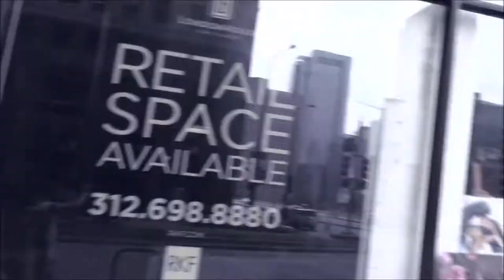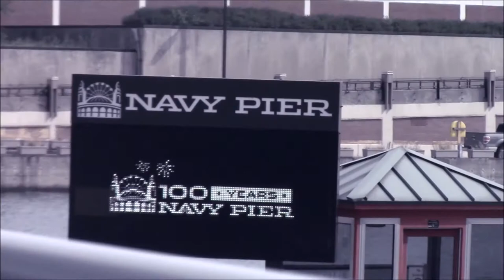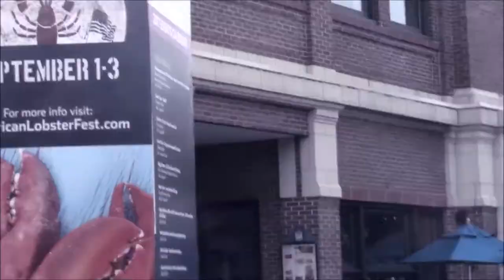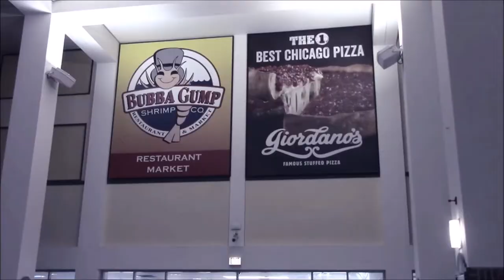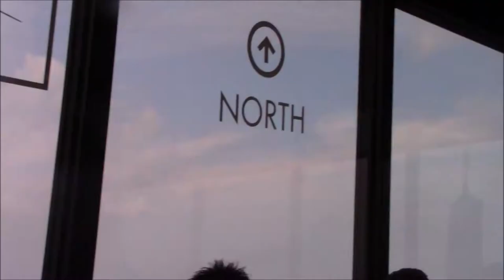360 and boat ride, crazy fun|Vlog 2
Multiplayer and Zombies  Gameplay Easter Eggs, Walkthrough & Gameplay!

-MaskGaming